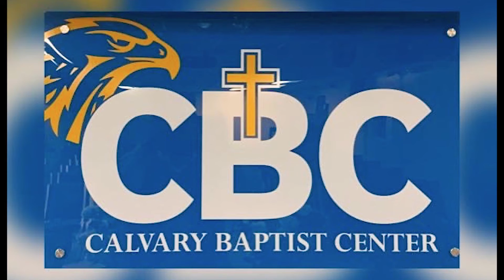CALVARY BAPTIST CENTER Woodbridge Virginia USA 12/24/2021 2021 CAROL'S NIGHT